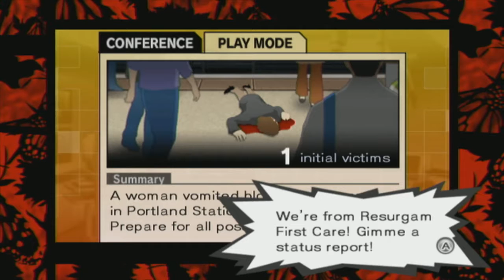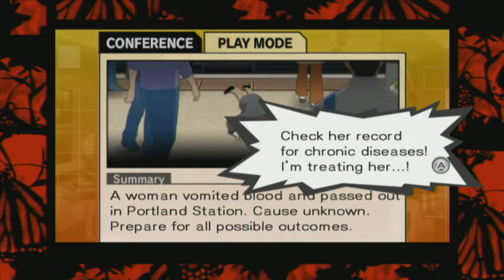Let's Play Trauma Team [BLIND] - Part 42: "Patient Zero"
Looks like we found patient zero of this strange disease.